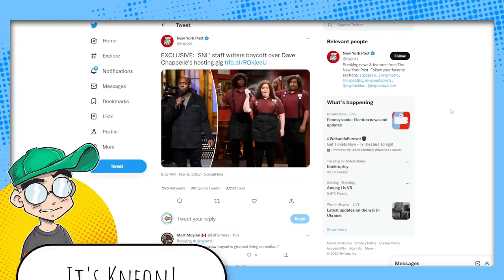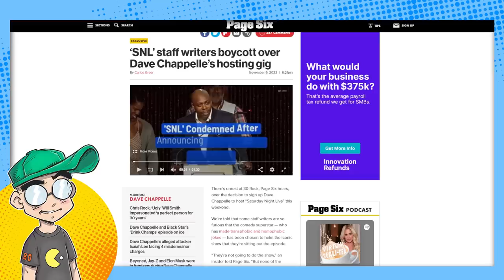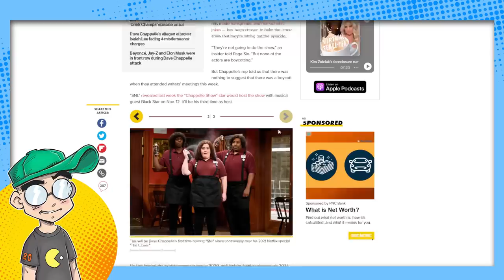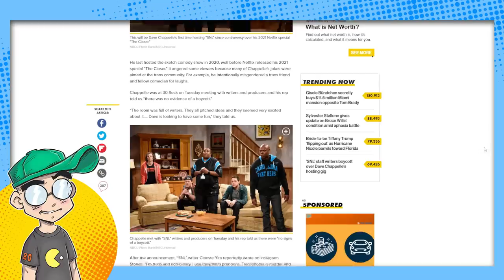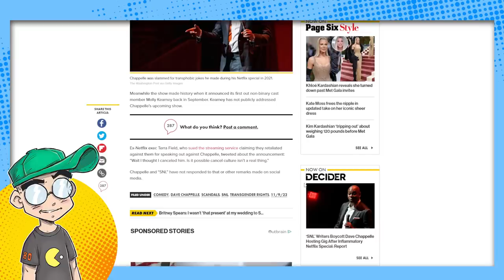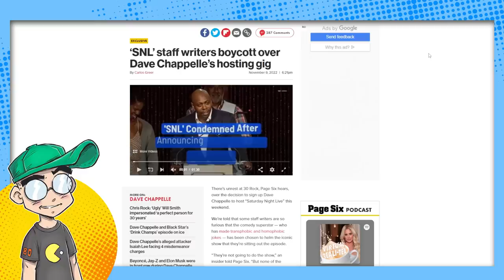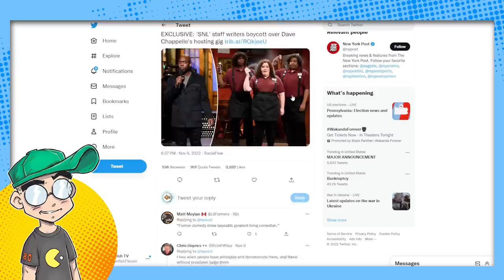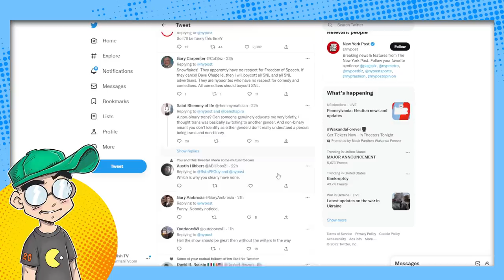SNL Writers TRIGGERED by Dave Chappelle as Host! They're BOYCOTTING the Show?!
Dave Chappelle is hosting Saturday Night Live this weekend, and some SNL writers are reportedly boycotting because they think he's trash. Or something. I'm sure it'll be the funniest show SNL has done in years.